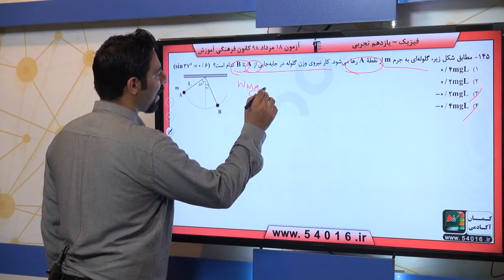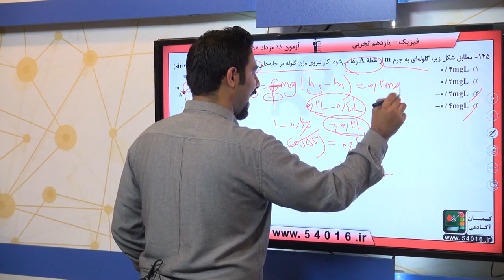پایه يازدهم تجربي فيزيك 2 کار، انرژي و توان سوال 145 درصد پاسخگویی 21